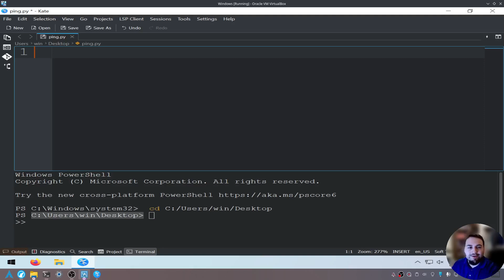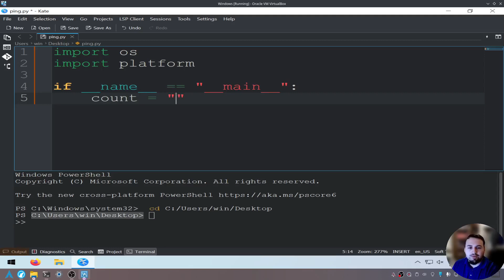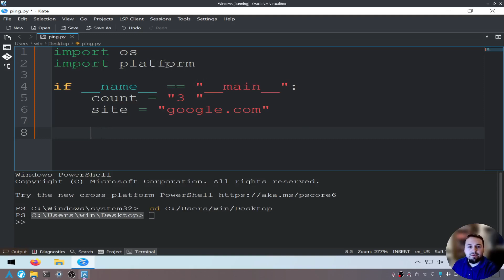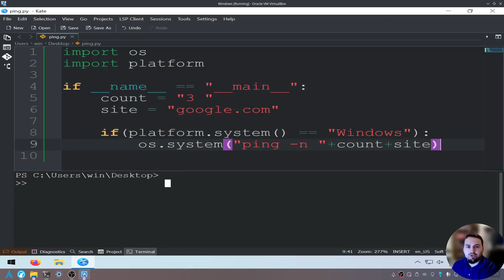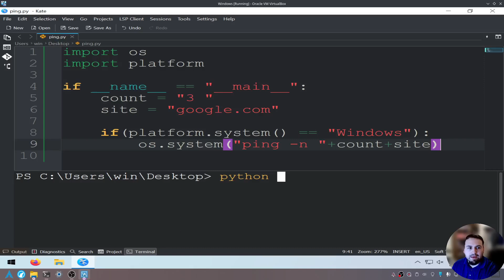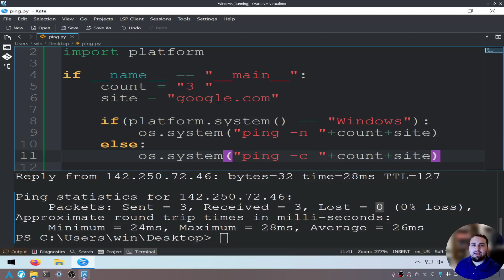How To Ping Servers Using Python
In this video I show how to use the Python Programming Language to ping a server. Pinging allows us to see if a server is running.